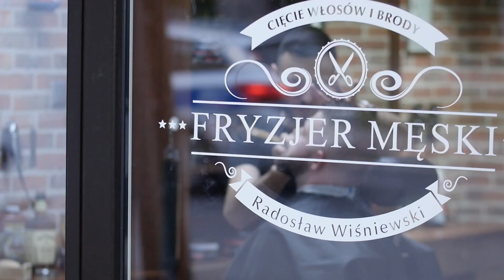Barber Ostróda - Radek Wiśniewski